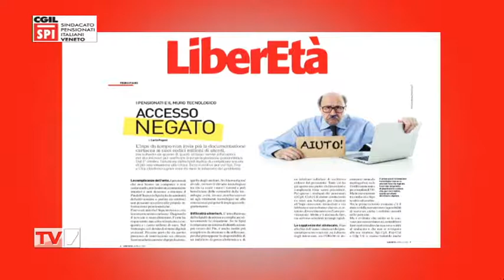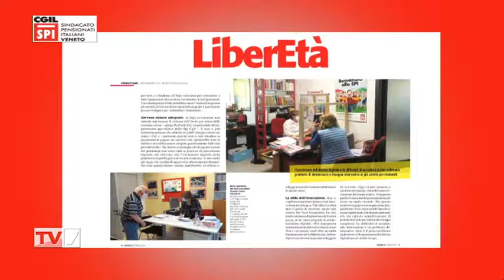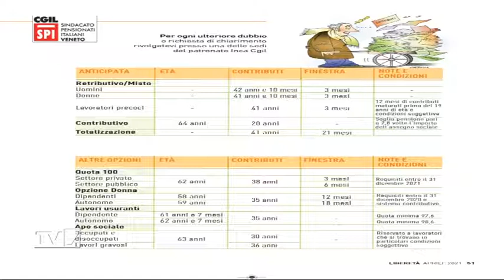Tv7 con Voi sera del 13/04/21 (2 di 7) - Vi presentiamo "Liberetà"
Ospite:
- Rosanna Bettella, Segretaria SPI CGIL Veneto